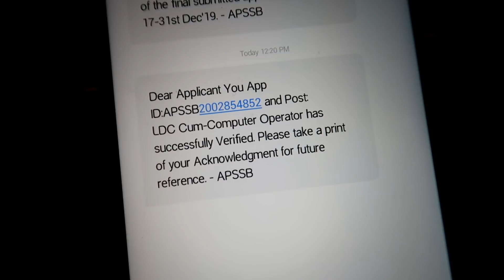Heated Arguement With My Landlady || Frustrating start of the day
🙂 Hello there.. myself, Kayum. My channel centres around vlogs on Travel & Lifestyle. Suggestions for further improvements are heartly welcome :)

🎥 Buy my equipments here -
1. My Coller microphone
2. My Main Mic
3. My Main Camera
4. My Tripod